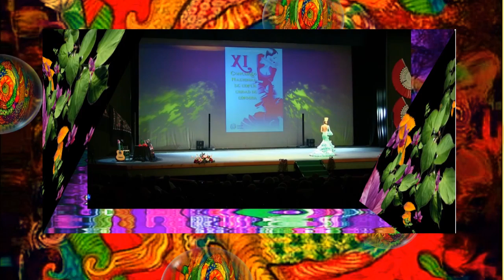COPLA (ROSA Mª MIRANDA) CÓRDOBA 2016